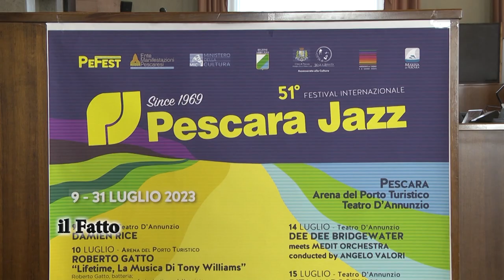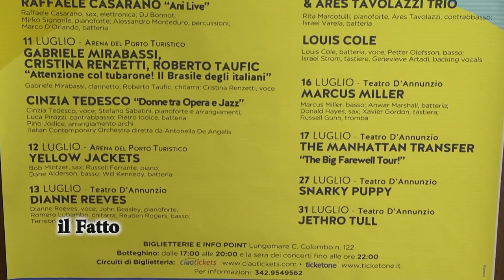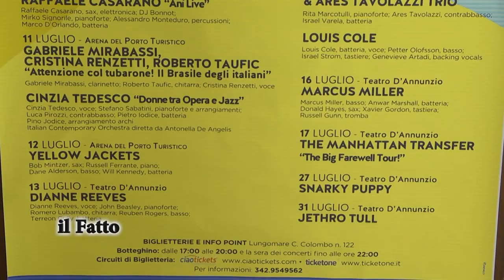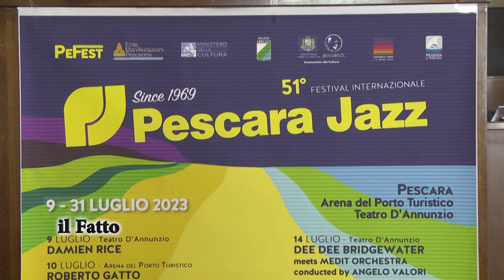IL FATTO - Pescara Jazz